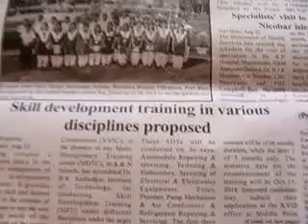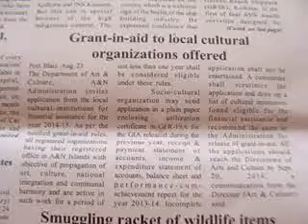thankingMediaSedweepNewsiNDiAislandsmobilepress109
PORT BLAIR (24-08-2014 -Sun-day) SUN RISE: 05-09 hrs SUN SET:17-35 hrs IST (follow edweep_i_newspaper(iNDiA)-Namaskar !!! thanking & thankfuL to ALL!!! Thanking Medias !!! thanking ALL !!! edweepNews(iNDiA)islandsmobilepress – VISIT yenyesar@google - isles iT Videos & WorldNews (VISIT: search “Audit Reports, other E DWEEP NEWSPAPER issues – digital documentation) VISIT: Blogger.E DWEEP I NEWSPAPER for old-previous issues – PRINT MEDIA - RNI-Registered NewsPaper-digital documentation print cum electronic media SIC Publications yenyesar Videos @ -thanking edweepNews !!! OnLine Freelancer Journalist Author & Editor Value Edn Text isles globalmedias, ani globalvideos, islandsmobilepress RNI multilingual printmedia fortnightly-BSNL-NIC CIC ID service media - electronic cum print media cum electronic media anyTime Anywhere WorldWide LifeTime LIVE !!!